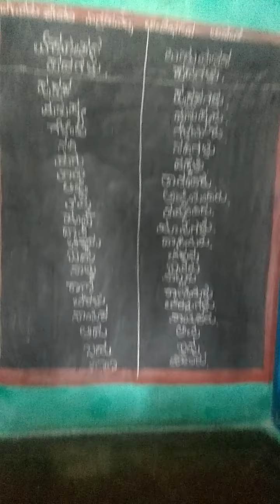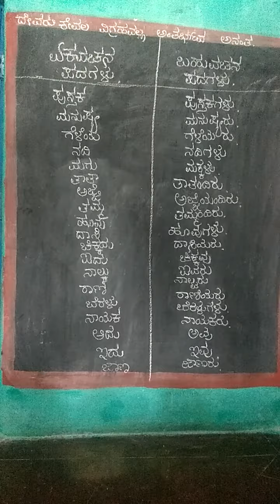Kannada Grammar classes. ವ್ಯಾಕರಣ Part 2.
ವಚನಗಳು.